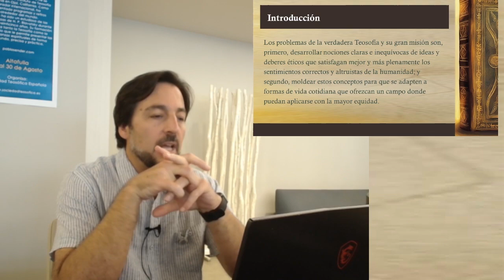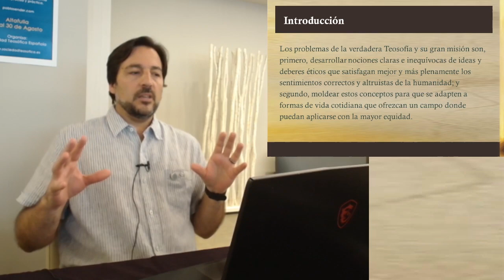EV2024_7_1 Séptima sesión Dimensión ética de la Doctrina Secreta por Pablo Sender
Séptima sesión Dimensión ética de la Doctrina Secreta por Pablo Sender